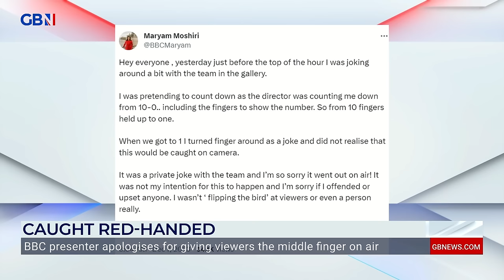BBC newsreader showed 'CONTEMPT' for licence fee payers with middle finger says Andrew Pierce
‘When you’re caught in the act, just put your hands up!’

Andrew Pierce and Beverley Turner react to BBC newsreader Maryam Moshiri who was caught making a rude gesture towards the audience.